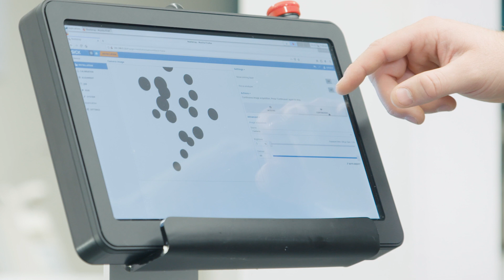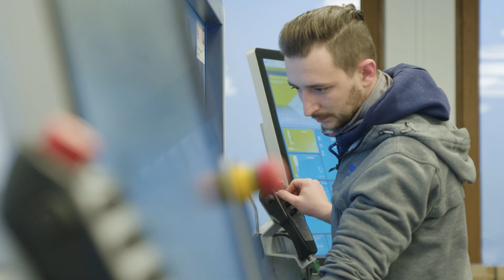SICK & fruitcore robotics: Gemeinsam erfolgreich für sichere und individuelle Roboterlösungen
Bei der erfolgreichen Kooperation zwischen SICK und fruitcore robotics wurde der Industrieroboter HORST von fruitcore robotics mit intelligenter Sensorik von SICK ausgestattet.